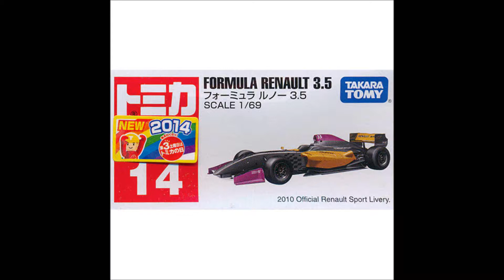TAKARA TOMMY TOMICA(タカラトミー トミカ) No.14 フォーミュラ ルノー 3.5 No.14 Formula Renault 3.5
TAKARA TOMMY TOMICA(タカラトミー トミカ) No.14 フォーミュラ ルノー 3.5 No.14 Formula Renault 3.5のご紹介